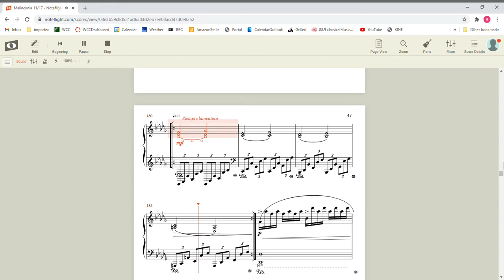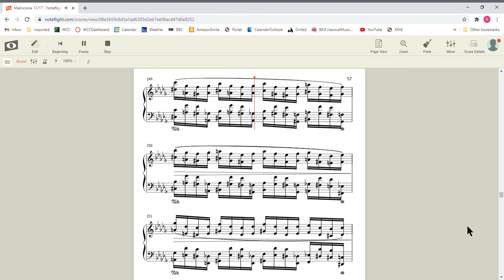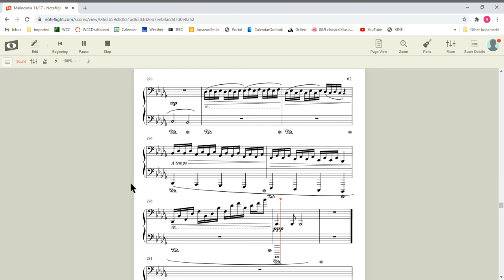Davis Robinson - "Amaro" (Mvt. II of Malinconia Suite)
Hello! =D
Trust me, I'm TRYING to post more piano! I got lots of things getting in the way =( Depression really catching up to me...
Thank you all for almost 90 subs, I really appreciate the love and support! 💛